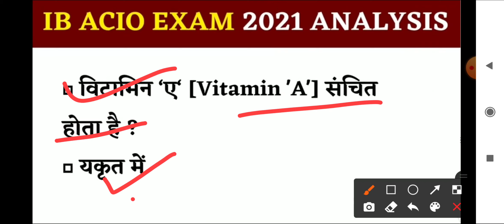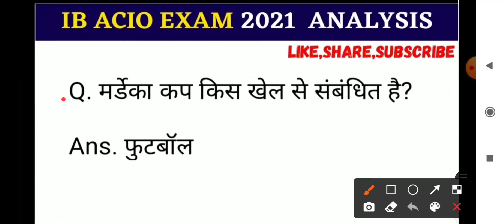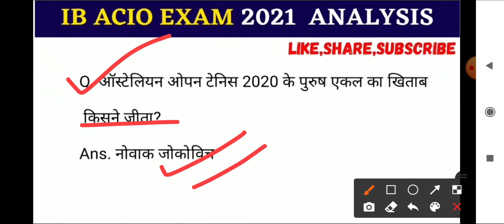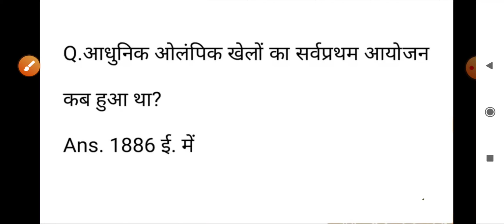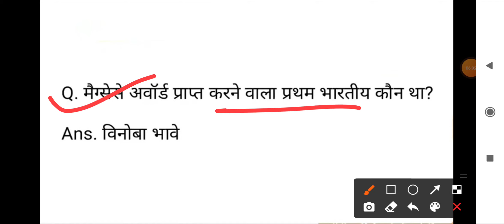IB ACIO 21 FEBRUARY 2nd Shift EXAM ANALYSIS,IB ACIO EXAM QUESTIONS,IB ACIO TODAY PAPER ANALYSIS 2021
IB ACIO 19 FEBRUARY 2nd Shift EXAM ANALYSIS,IB ACIO EXAM QUESTIONS,IB ACIO TODAY PAPER ANALYSIS 2021

IB ACIO 19 FEBRUARY 1st Shift EXAM ANALYSIS,IB ACIO EXAM QUESTIONS,IB ACIO TODAY PAPER ANALYSIS 2021